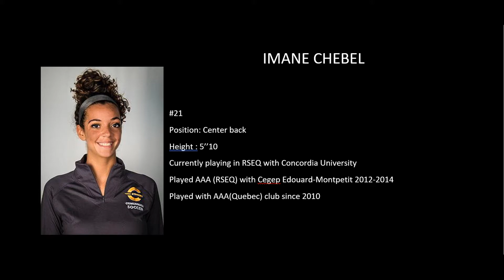Imane Chebel-Highlights 2017